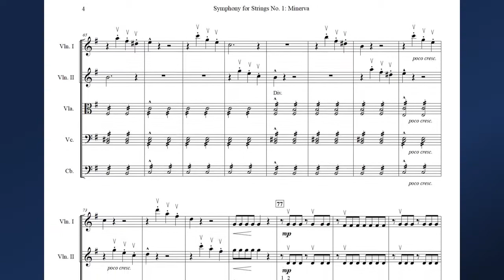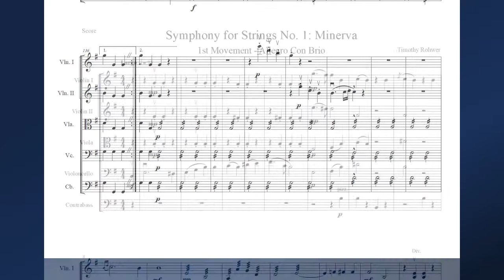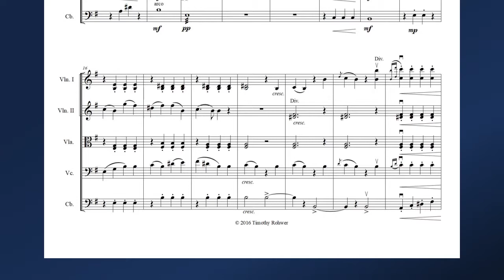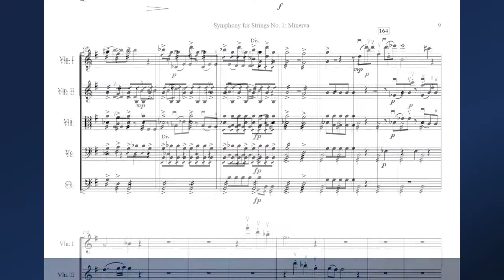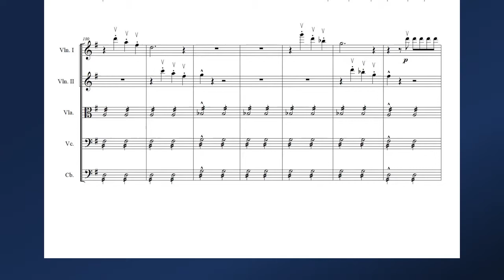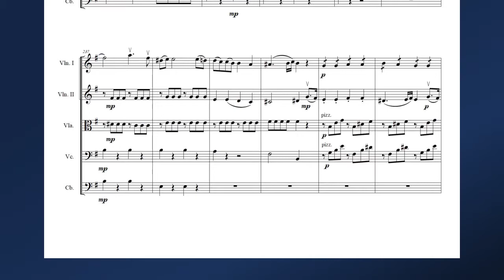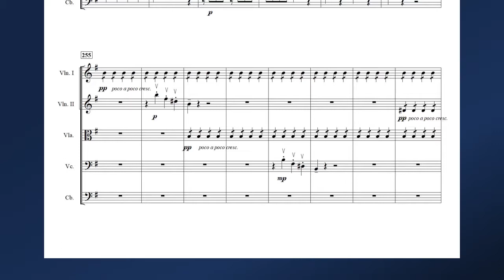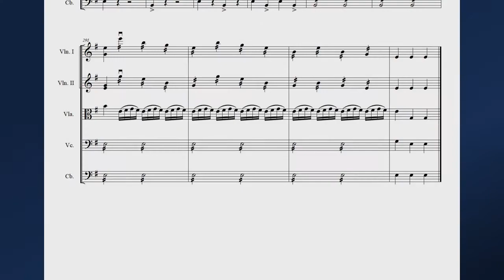Symphony for Strings: "Minvera" - 1st Movement Allegro Con Brio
This is a movement of a symphony for strings  I'm in the process of writing.  The 1st movement is entirely finished, and the other three will be within hopefully the next few years.

This is written in an early Romantic period style.  It's meant to feel a little like Beethoven, Dvorak, and Brahms.

The sheet music for this will be available later this year